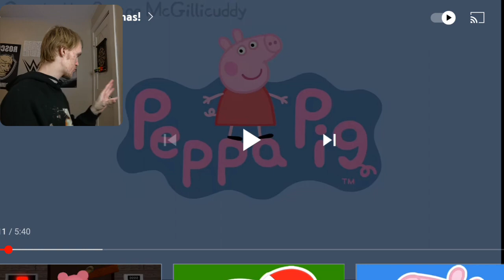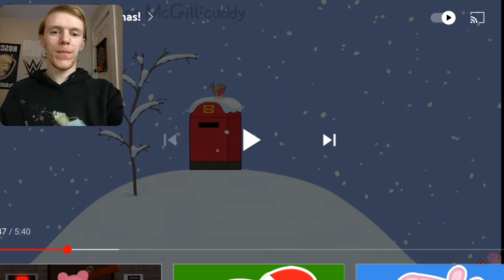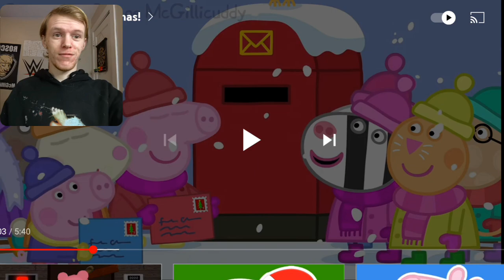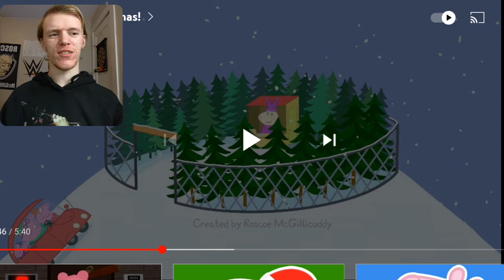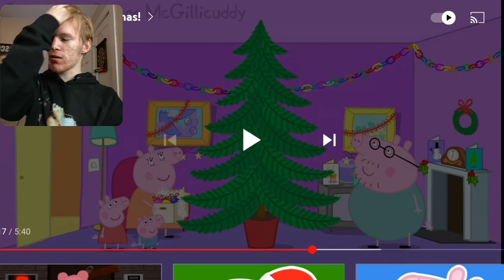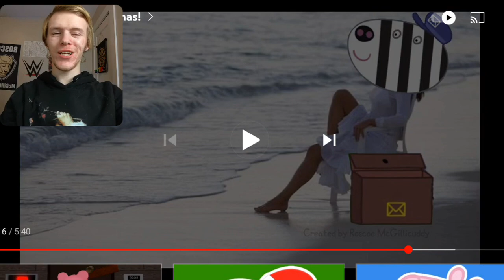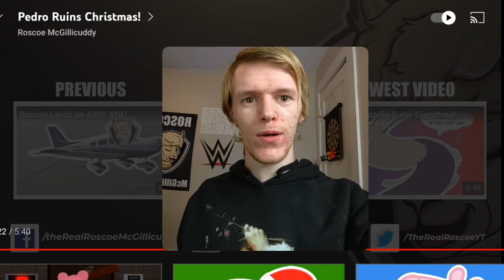Reaction - Pedro Ruins Christmas!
Pedro is huge!